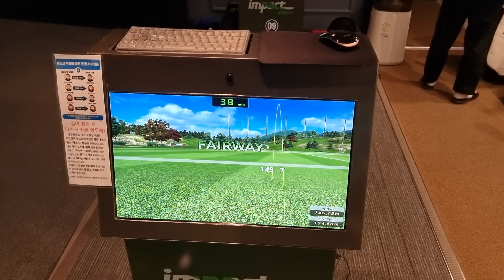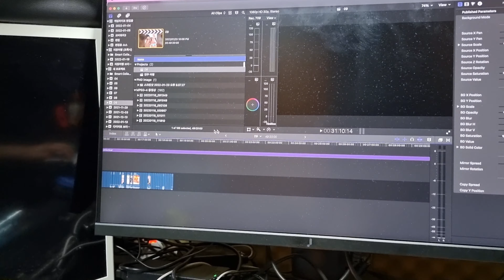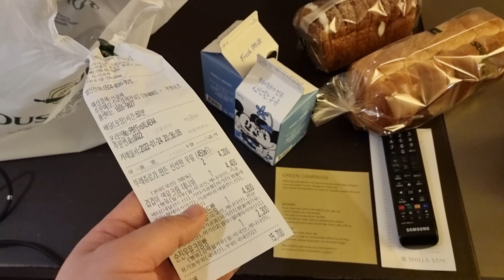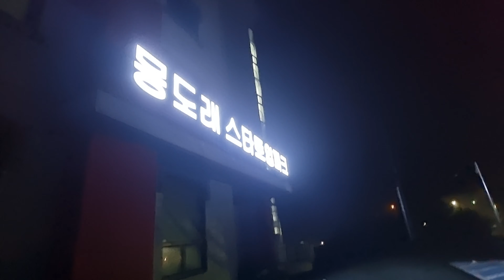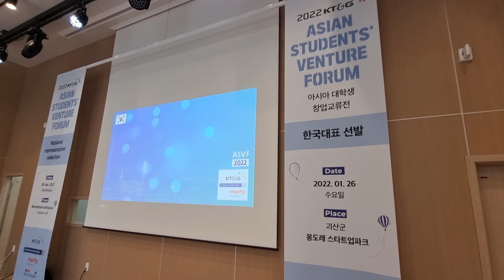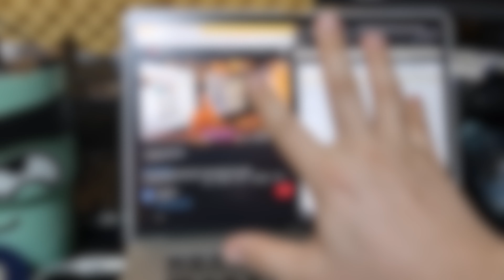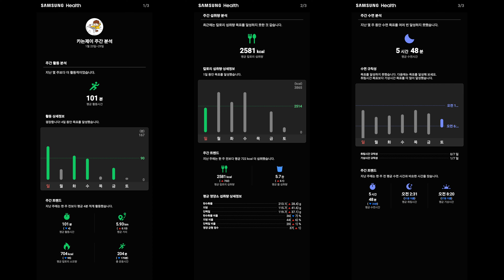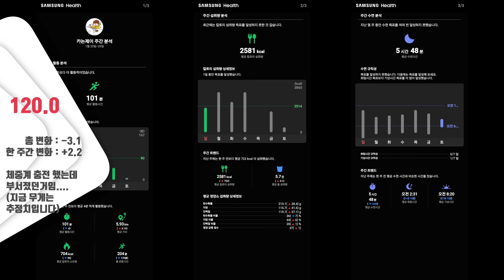새해복 많이 받으세요! 연휴엔 다들 살 찌우시고! 우리 다시 시작해 봐요 | #10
(체중계는 가셨습니다. 새로 하나 사야지. )

이번주도 재밌고, 알차게 보냈습니다.
다음주엔 더 재미있고 알차게 보내 봐요 우리
그럼 뿅!